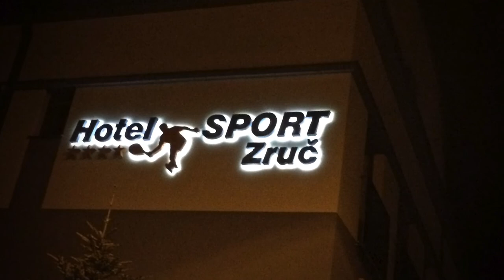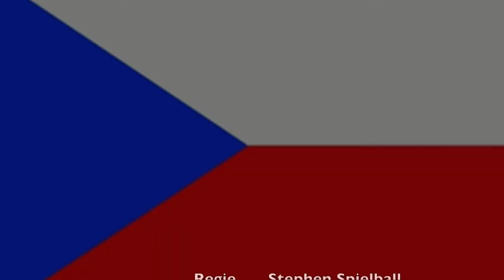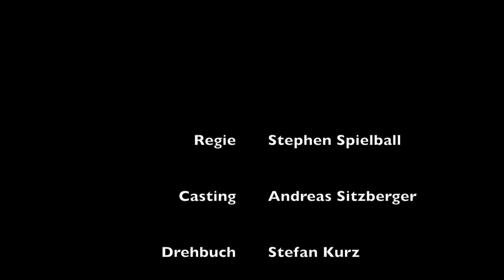Trainingslager 2018 - The Movie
Trainingslager Pilsen, Sporthotel Zruc
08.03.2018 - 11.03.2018